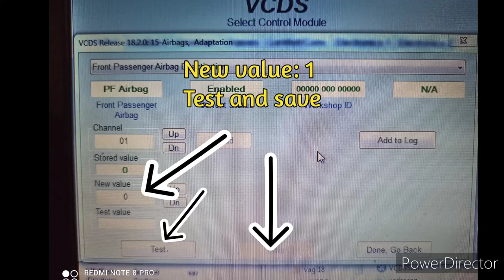Vag Group. How to turn off Airbag without ignition switch (VCDS)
using VCDS